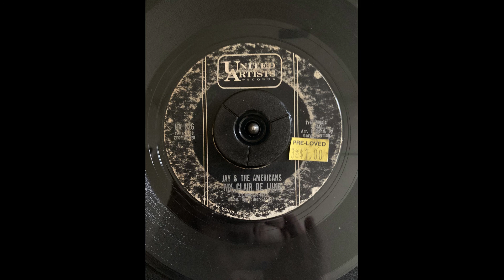Jay and the Americans My Clair De Lune